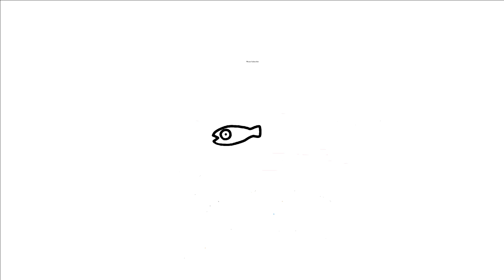Poppy Playtime Evil Girl Doll MOD｜Girlfriend vs Boyfriend Drawing Challenge！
Amazing Noob vs Pro How to Draw Among Us "Poppy Playtime Evil Girl Doll MOD" Compilation in 2 minutes Challenge!

Today you can see Among Us inspired character drawing challenge and then the tutorial.